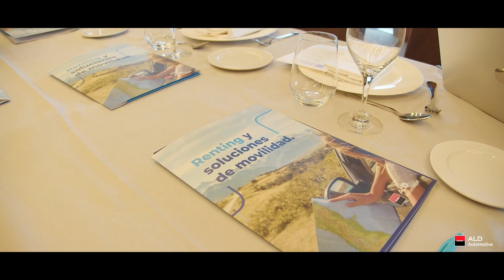Presentación de resultados || Datos 2022 || ALD Automotive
Pedro Malla, director general de ALD Automotive España y Antonio Cruz, subdirector general, presentan cómo ha evolucionado la compañía en el último año y cuáles son las expectativas futuras.